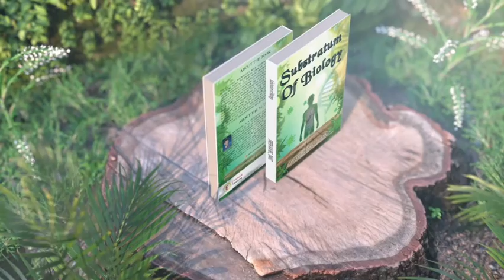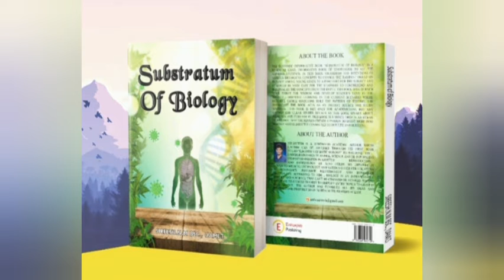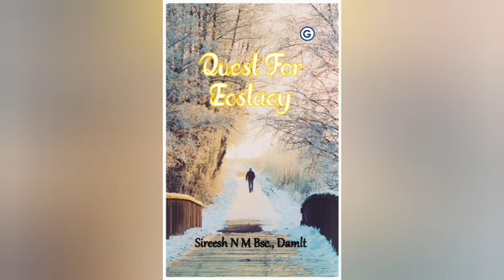MY THIRD BOOK IS PUBLISHED | QUEST FOR ECSTACY | AUTHOR SIREESH | SUBSTARTUM OF BIOLOGY | ORDER SOON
Namaskaram!!

Good Tidings to All The Intellectual Readers! I am extremely Happy to announce the publication of my third book titled "Quest For Ecstacy".My books are available as E-books and you can start placing your orders.Happi Reading!!

Purchase SEMANTICS OF BASIC BIOLOGY @Amazon!!

Purchase SEMANTICS OF BASIC BIOLOGY @Flipkart!!

Listen to Aadhyatmika Nidhi @Youtube

Listen to Aadhyatmika Nidhi @ Podchaser

Listen to Aadhyatmika Nidhi @ listen Notes

Listen to Aadhyatmika Nidhi @ Apple podcast

Listen to Aadhyatmika Nidhi @ Google podcast

                          Regards,
     *SIREESH.N.M BSC.,DAMLT.,DMAP ,*